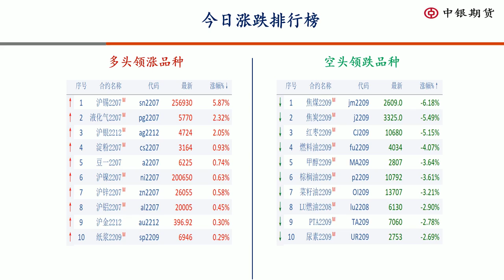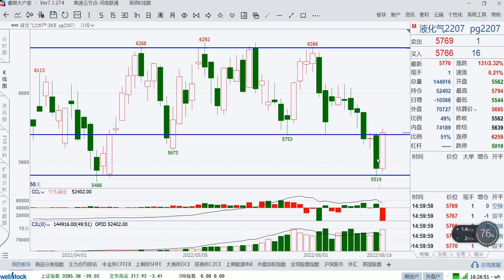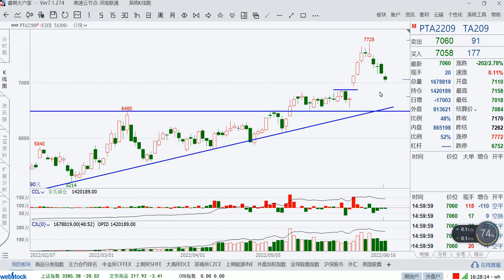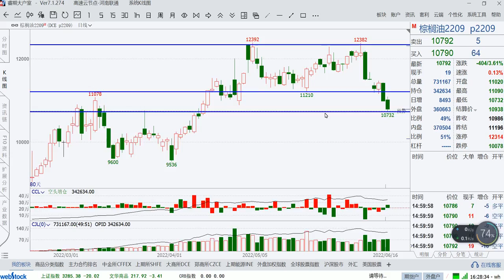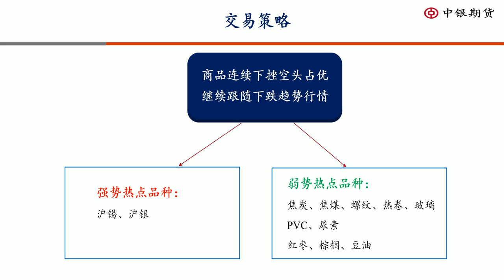2022年06月16日 期货 复盘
【股指回落商品涨跌分化，煤炭油脂领跌金属反弹】
内容摘要：股指期货近期连续大涨之后，今日出现回落，而商品市场除了有色、贵金属和谷物板块的表现较强，大多数板块集体走弱，其中煤炭和油脂成为领跌的板块，原油化工、钢铁也联动下跌，盘面空头氛围占据主导。热点品种方面，双焦、螺纹、热卷、玻璃联动下跌，PVC、尿素连续下挫，红枣、棕榈、豆油也破位下跌，可继续跟随空头趋势性机会。